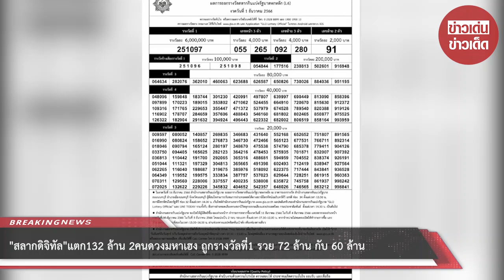“สลากดิจิทัล” แตก 132 ล้าน 2คนดวงมหาเฮง ถูกรางวัลที่1 รวย 72 ล้าน กับ 60 ล้าน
00:00 - Intro
00:10 - News
01:00 - Minute